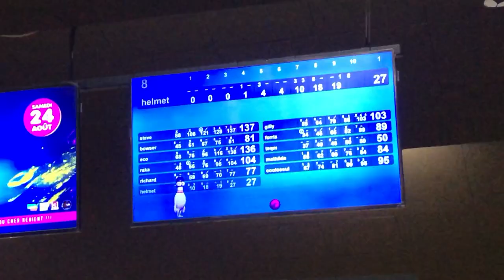Test Weekend at Salbris 🇫🇷 - Race Vlog #2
Watch me try to pronounce French words and do other stuff, oui. 🇫🇷